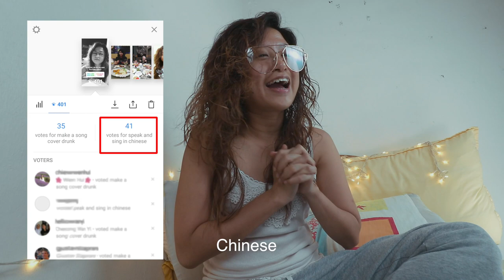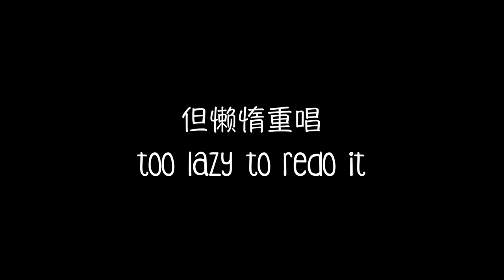WENDY SPEAKS CHINESE + 庾澄庆 - 情非得已 COVER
第一次跟你们讲华语哟！ I got off the shower, was ready for bed, and decided that it's time for my first ever Chinese video on my YouTube channel. LOL